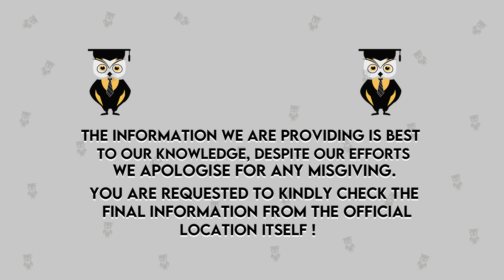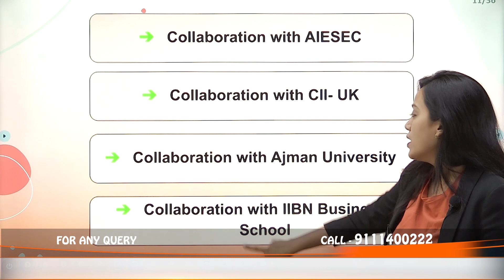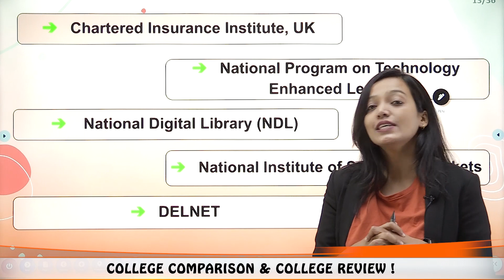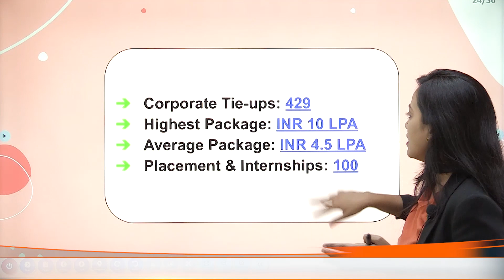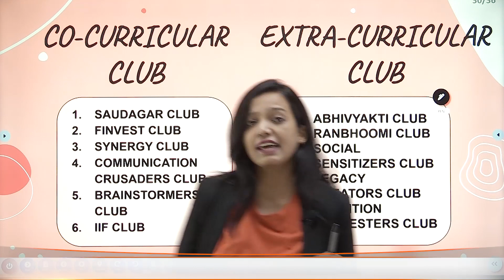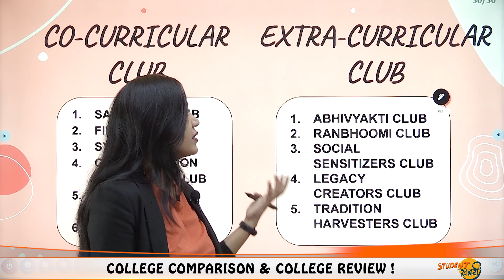St. Kabir Institute of Professional Studies, Ahmedabad | Eligibility | Placement | Fees | Ranking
Hello Everyone
This Video Explains About St. Kabir Institute of Professional Studies, Ahmedabad